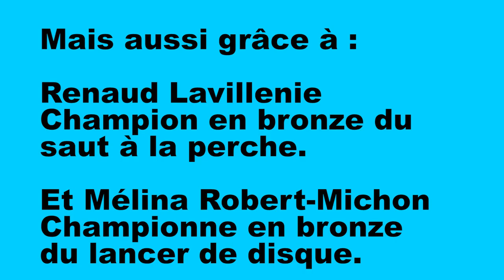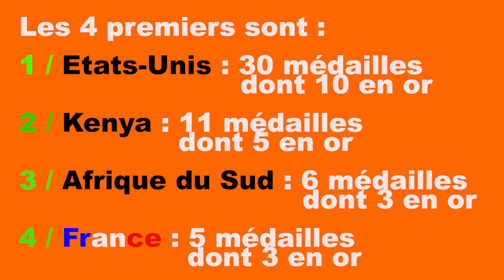Bilan des Mondiaux d'Athlétisme 2017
La France se classe quatrième de ces mondiaux d'athlétisme 2017 qui se déroulaient du 4 au 13 août 2017 à Londres.